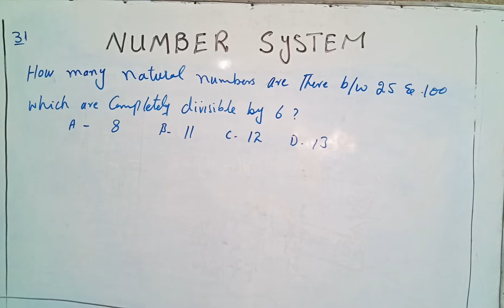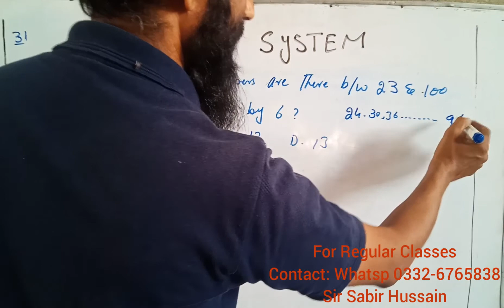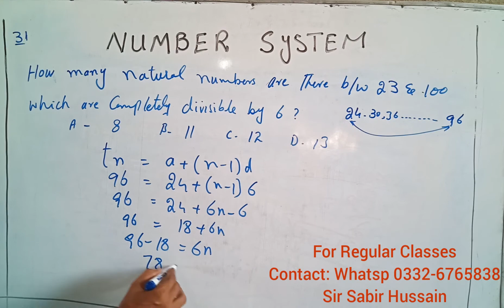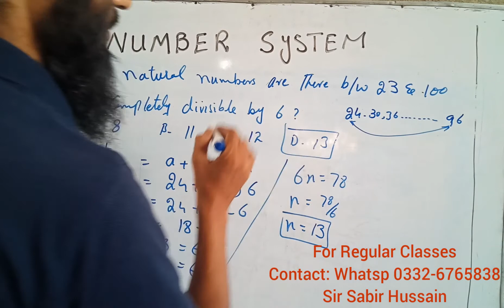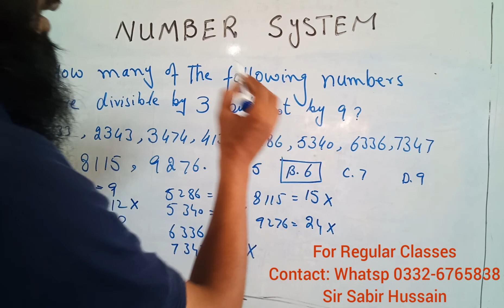Number System "Indiabix Maths Solutions" by Sir Sabir Hussain